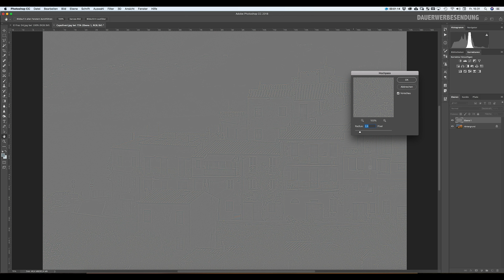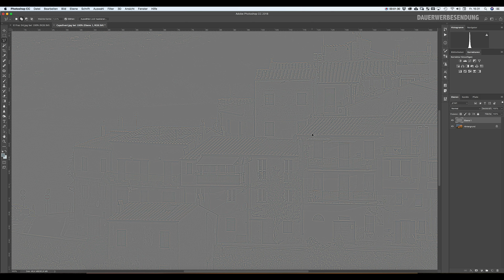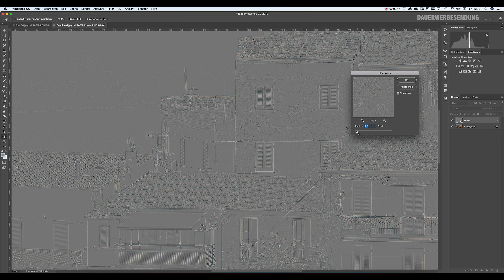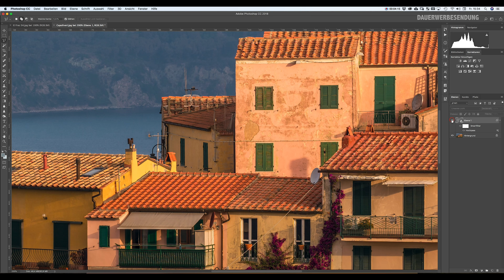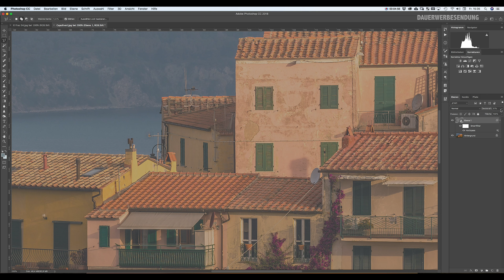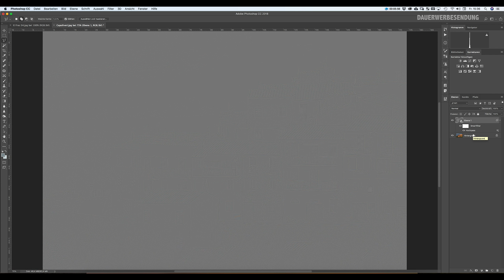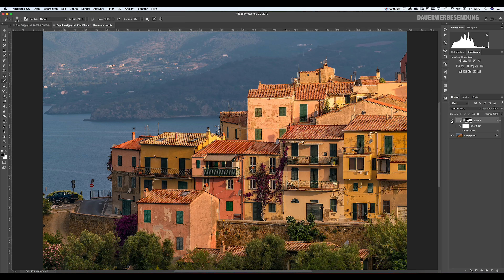Der Hochpassfilter - PS-Basics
Es gibt fast unzählige Varianten zur Nachschärfung in Photoshop. Eine davon ist der Hochpassfilter, den ich Euch heute vorstelle. So ganz nebenbei werden wir feststellen, dass alle diese Methoden in Wirklichkeit gar nicht schärfen ...
aus der Serie Lightroom Basics

Viel Spass!

Apple iMac 27'' 5k

LaCie ext. Festplatte 8-20TByte RAID 0 oder 1